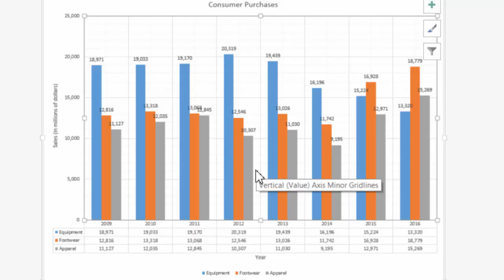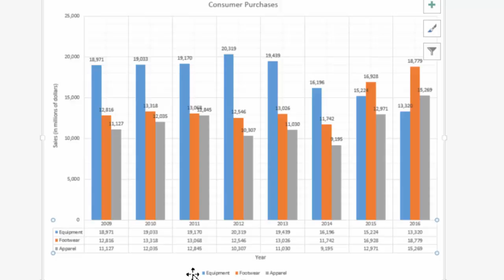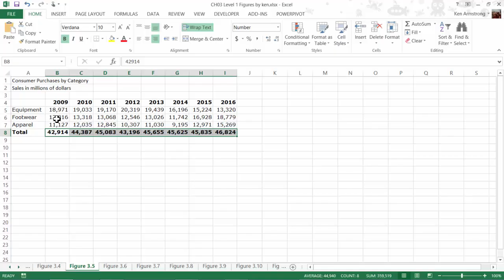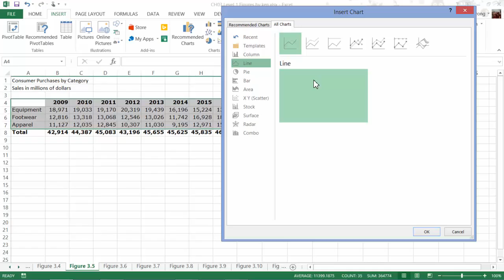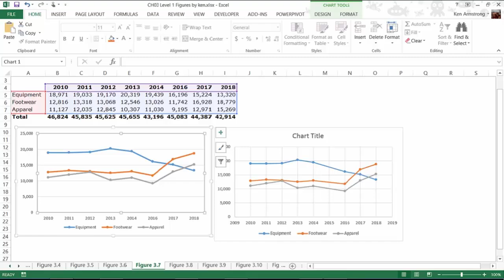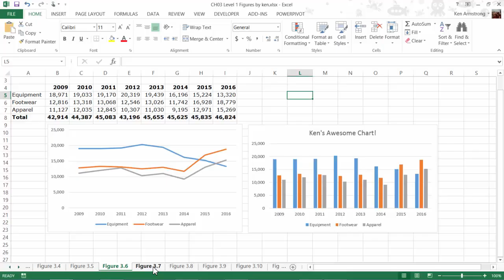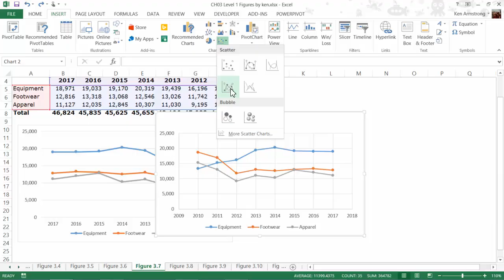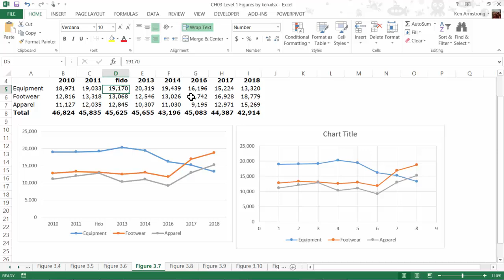Spreadsheets for Business: Lesson3 Level1 Pt1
Tuft's 5 Laws, Introduction to Charts, Line and XY Scatter Plot charts